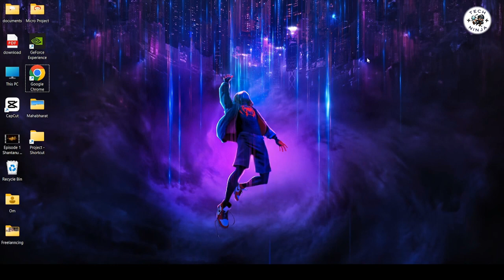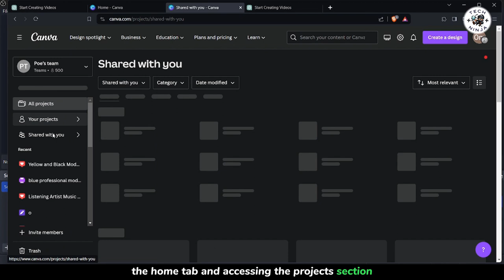How To SHARE DESIGN Among Canva Team (2025)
Learn how to streamline collaboration within your Canva team by mastering the art of sharing designs! In this tutorial, we'll walk you through the simple yet powerful process of sharing your Canva designs with team members for seamless collaboration. From setting up team folders to assigning roles and permissions, you'll discover how to ensure smooth communication and effective teamwork within the Canva platform. Say goodbye to endless email chains and confusion over version control – with these expert tips, you'll elevate your team's productivity and unleash your creative potential. Watch now and revolutionize the way you collaborate with Canva!

Timestamp:-
0:00 Intro
0:12 How To Share Design Among Canva Team

Steps Followed In Video :-

"Hey, everyone! Today, I'm excited to show you how to easily share your Canva designs with your team. Whether you're collaborating on a project or seeking feedback, Canva makes sharing seamless. Let's dive in!"

[Step 1: Open Canva and Create Your Design]
"Step 1, open your browser and head over to Canva. Once you're in, create your design and put the finishing touches on it until you're satisfied with the result."

[Step 2: Finalize Your Design]
"Now, Step 2, once your design is ready, it's time to finalize it. Ensure everything looks perfect and is ready for sharing."

[Step 3: Click on the Share Button]
"Next, Step 3, locate the 'Share' button at the top right corner of your screen. Click on it to initiate the sharing process."

[Step 4: Select Your Team]
"In the 'People with access' section, Step 4, select your team members who you want to share the design with. You can choose from options like 'Can Edit,' 'Can Comment,' or 'Can View,' depending on the level of access you want to grant."

[Step 5: Choose Access Permissions]
"Step 5, carefully choose the access permissions for each team member according to your preferences. This ensures that everyone has the appropriate level of access to the design."

[Step 6: Confirm Sharing]
"Once you've made your selections, Step 6, confirm the sharing settings. Double-check to ensure everything is as you want it before proceeding."

[Step 7: View Shared Designs]
"And there you have it! Step 7, your design is now shared with your team. You can easily track shared designs by navigating to the 'Home' tab and accessing the 'Projects' section. Here, you'll see designs shared by other team members."

[Conclusion]
"Sharing your Canva designs with your team has never been easier! If you found this tutorial helpful, don't forget to give it a thumbs up, subscribe for more Canva tips, and let me know in the comments below what other Canva features you'd like to explore.